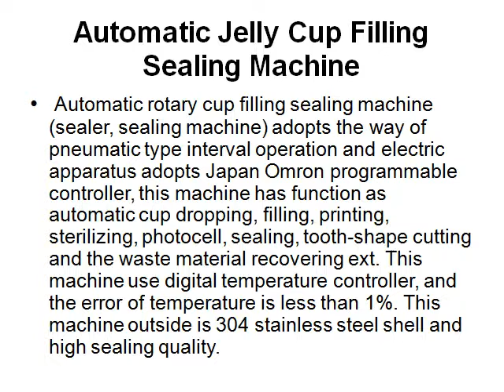Automatic Jelly Cup Filling Sealing Machine